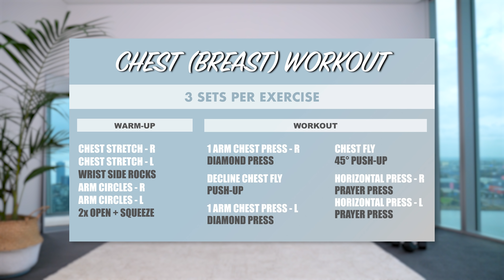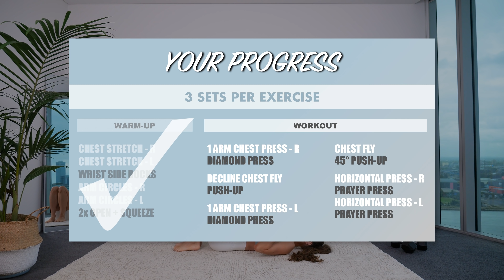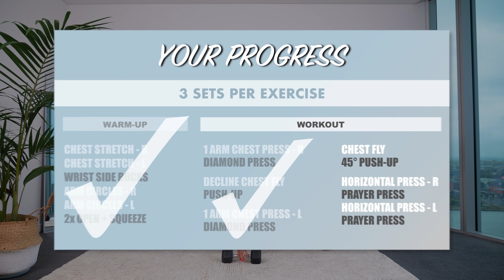33 Min Natural Chest (Breast) Lift | At-Home Workout for Men & Women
Minus the warm-up, it’s only a 29 minute chest (breast) workout 😜 Enjoy!

*NEW (2022) BOOTY BOOST COMING LATER THIS WEEK*
All current and previous customers will receive my new program free of charge (via email) as soon as it's live on my website.

The program includes:
- 9 follow-through workout videos
- Plus more!

👉 If you would like to listen to your own "favourite" music, try my non-music version with beeps only